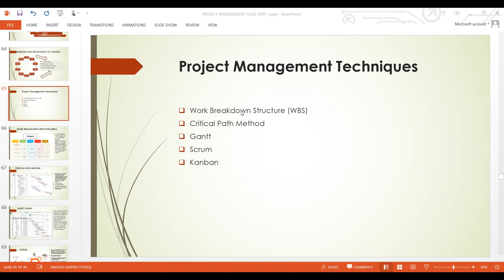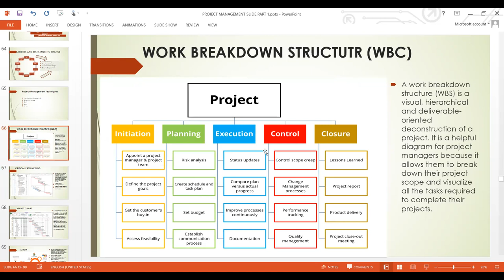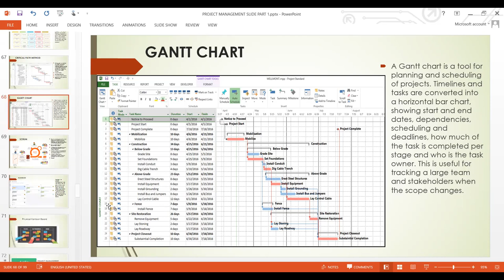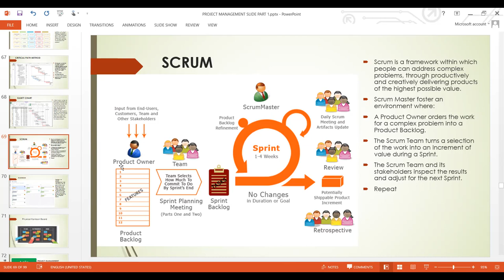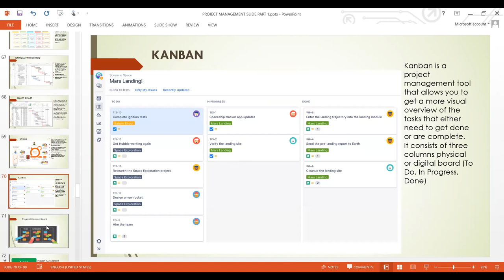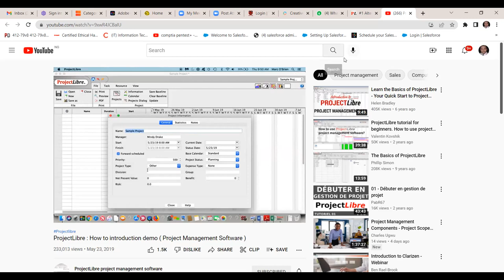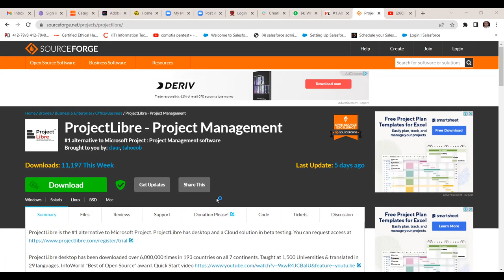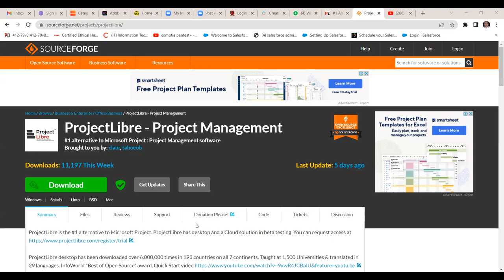Project Management Components - WBS, Critical Path, Gant Chart, Scrum and Kanban.